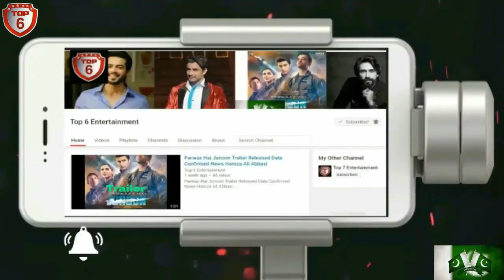Fanney Khan vs Karwan Lifetime Box Office Collection In Pakistan